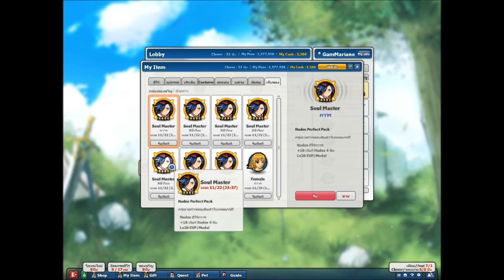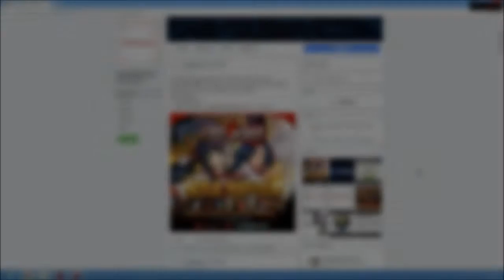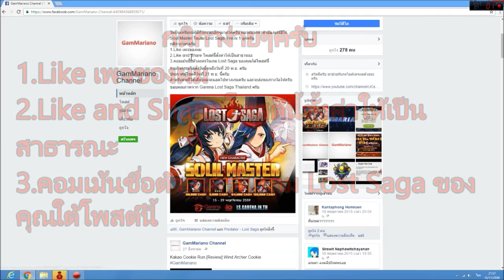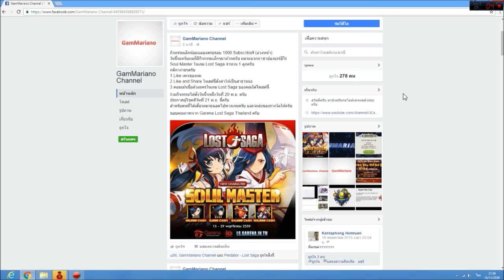Lost Saga เปิดกาชาปอง Soul Master พร้อมกิจกรรมแจกรางวัลฉลอง 1000 Sub [ท้ายคลิป]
วันนี้นะครับผมก็มีกิจกรรมเล็กๆมาฝากครับ ผมจะแจกกาชาปองแรร์ฮีโร่ Soul Master ในเกม Lost Saga จำนวน 1 ลูกครับ รายละเอียดอยู่ท้ายคลิปครับ
สามารถร่วมกิจกรรมได้ที่นี่

ขอบคุณทุกคนที่มาร่วมกิจกรรมครับ